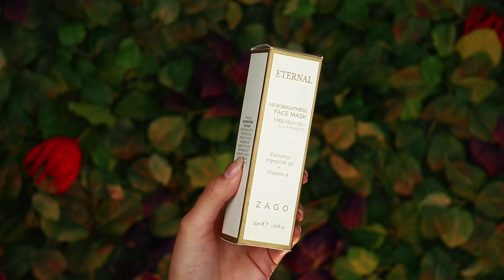HUDA BEAUTY WHAATT ?? PREFERITI DEL PERIODO | MyVisionBeauty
Ciao Ragazzi!! Finalmente dopo tanto tempo, un video con i miei prodotti beauty preferiti che sto amando in questo periodo!

Adesso vi metterò qui tutti i link per i prodotti menzionati! :)

COSMIA ACQUA MICELLARE: 2,98 € !!

PUPA LIKE A DOLL CREAM BLUSH:

PARRUCCA RICCIA: (non c'è più la stessa, questa dovrebbe essere molto simile)